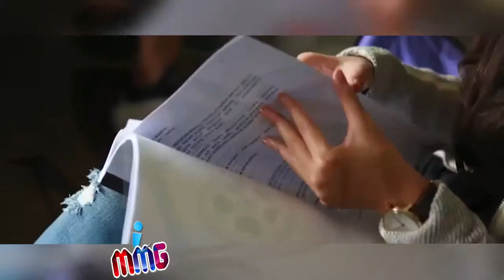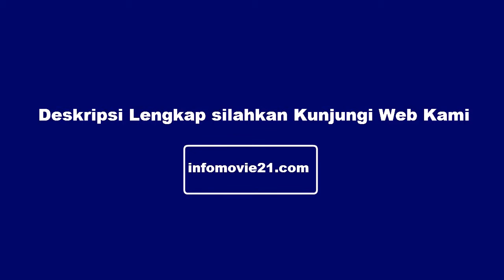IMovie "Pacarku Anak Koruptor"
Pemain: Sabda Ahessa, Jessica Mila, Ray Sahetapy
Sutradara: Sys Ns
Produksi: SSS Pictures - Jakarta

Tayang 26 Mei di Bioskop Seluruh Indonesia